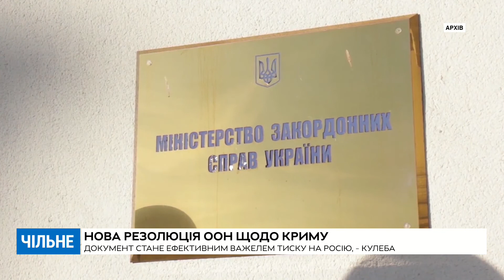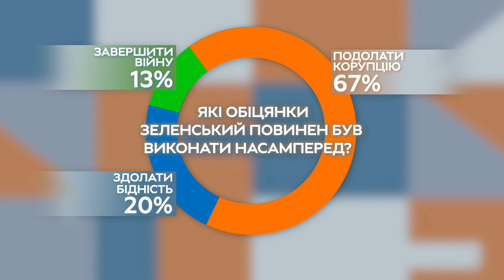Особливий порядок в ОРДЛО / Зеленський програв у Кривому Розі — Андрій Сенченко — Чільне